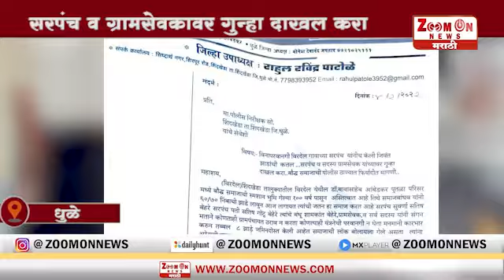DHULE । विरदेल सरपंचांनीच केली जिवंत झाडांची कत्तल?